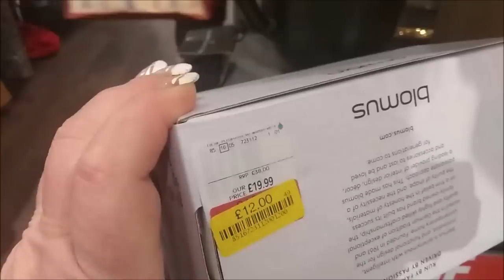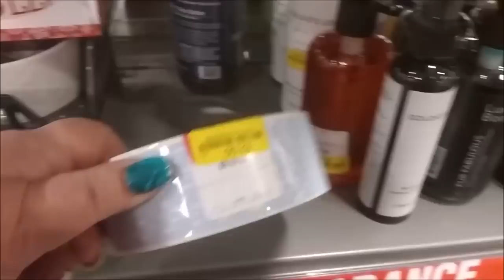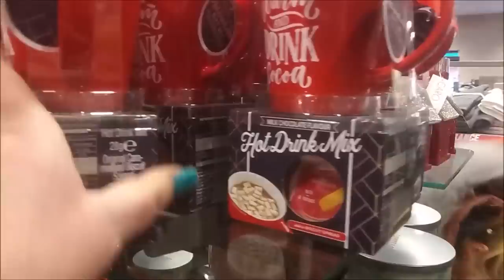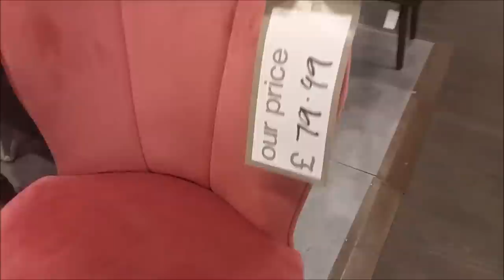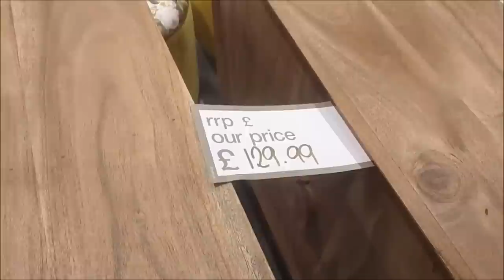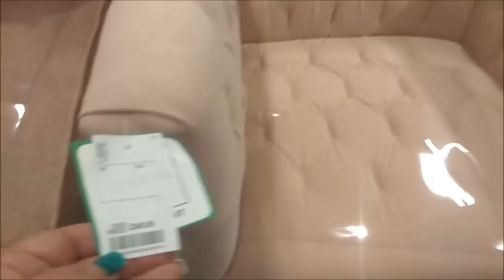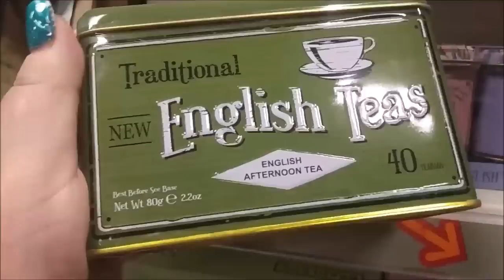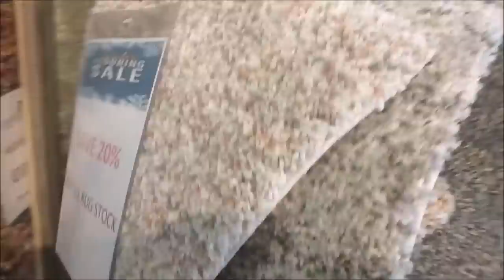РОЖДЕСТВЕНСКИЕ РАСПРОДАЖИ. СТОЛИЦА ОСТРОВА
Сегодня магазин Тикки Макс,  Магазин ковровых покрытий и  прогулка  по городу Ньюпорт.